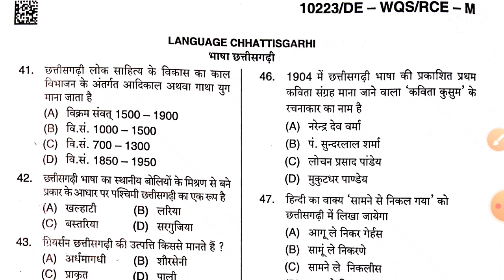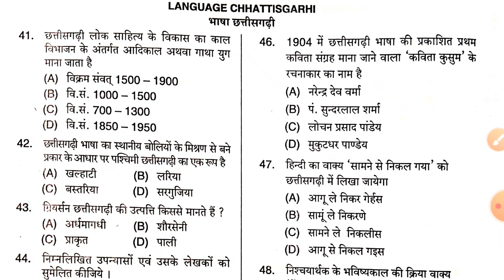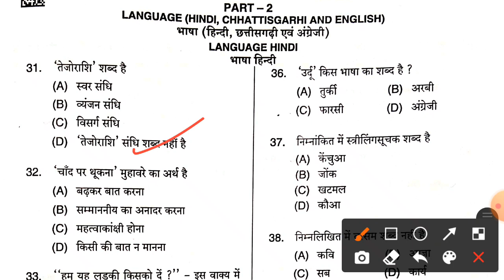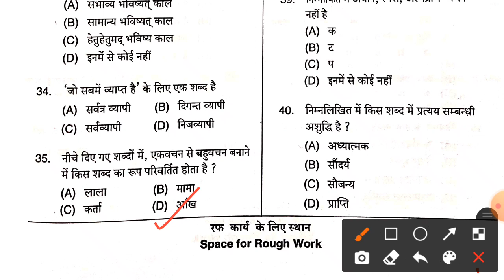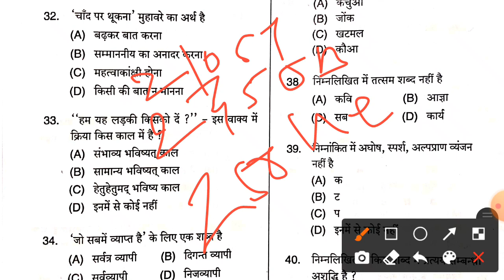CG PREYOJNA MODAL ANSWER //HINDI AND CG LANGUAGE//Cg cutoff/Cgcurrentaffairs/Cgvyapamhub/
CG PREYOJNA MODAL ANSWER //HINDI AND CG LANGUAGE
सीजीपरियोजना )छत्रपाल मॉडल आंसर की 26 दिसंबर 2021/Cg Priyojna kshetrapal Modal Answer key Cutoff

cgvyapam project ranger VPR 2021 paper analysis kaha se questions aaye thhe VPR m tips for VAPR
cgpsc tech by rajat Agrawal